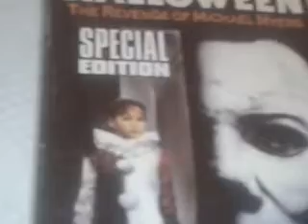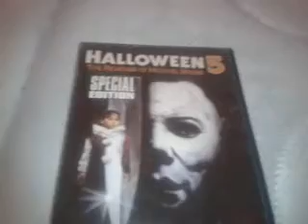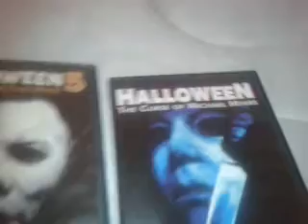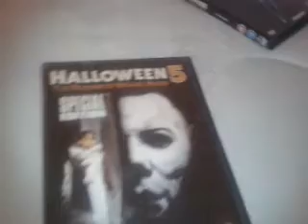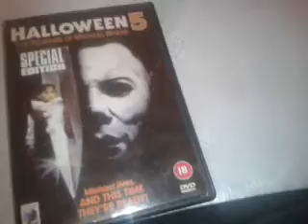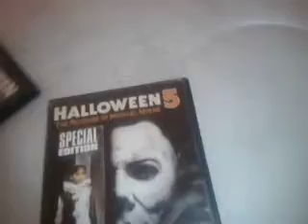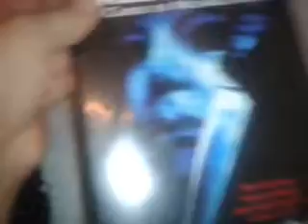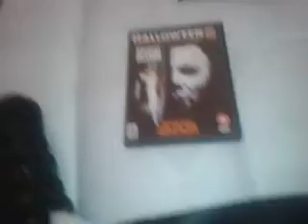Halloween 5 review (1989) RANT